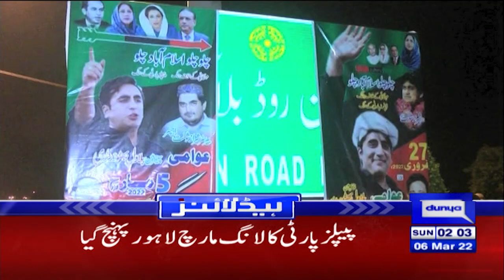Dunya news headlines 2am | چھ مارچ 2022